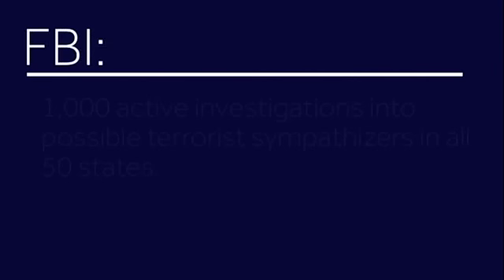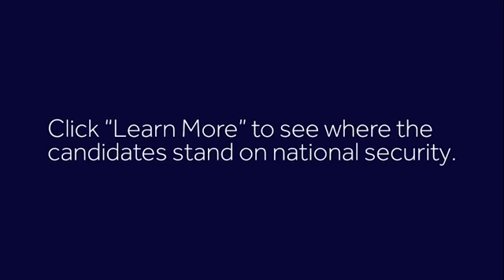Commitment 2016: National Security, dealing with ISIS and terrorism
On day 1, America's next president will have his or her hands full with national security issues, in particular the terrorist organization: ISIS Subscribe to WTAE on YouTube now for more